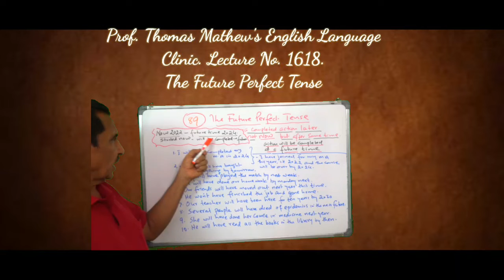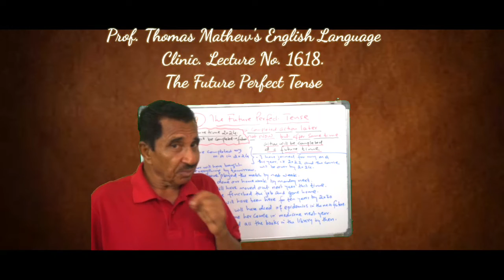No. 89 ( 1618 ) by Prof. Thomas Mathew. The Future Perfect.